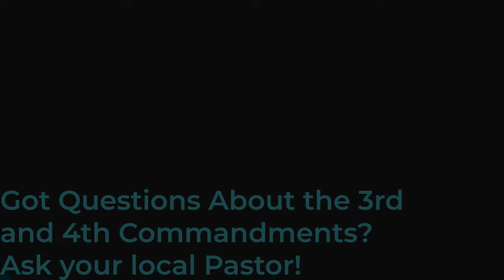I'm New Here: 3rd and 4th Commandments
Did you know that God works in the everyday places of life? 🌿

The 3rd and 4th Commandments show us exactly where He’s at work—through the church, our parents, teachers, and even authorities. 🕊️

These 'offices' are where we receive God’s gifts—like His sacraments, love, guidance, and care.⁣⁣

Sunday isn’t just about showing up at church; it’s where God meets us with His word and sacraments to renew and strengthen us. 💒 And the 4th commandment? It's more than honoring your parents—it’s about respecting all authority that God uses to keep peace and protect us from chaos. 💪

Even when those in authority fall short, God's purpose for these roles remains—to serve and bless. 🙌